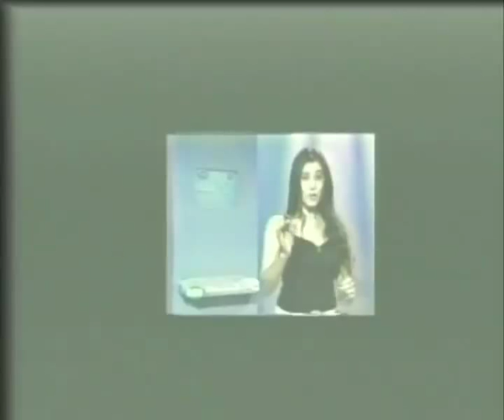gabriela ochoa h264